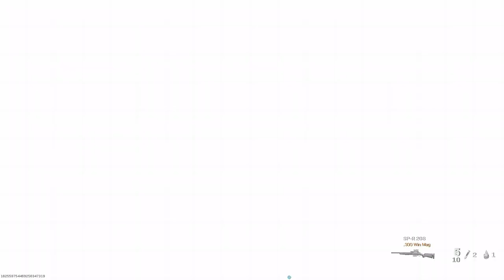Call of Duty: Modern Warfare - Finally learning controller ft. Gilded Arm Assault Rifle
I probably should have turned the sensitivity down - my aim was a little all over the place lol.